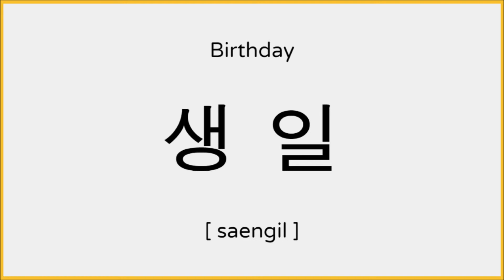How to say Birthday in Korean / 생일 발음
Heyo!

Learn how to pronounce "birthday" in Korean.